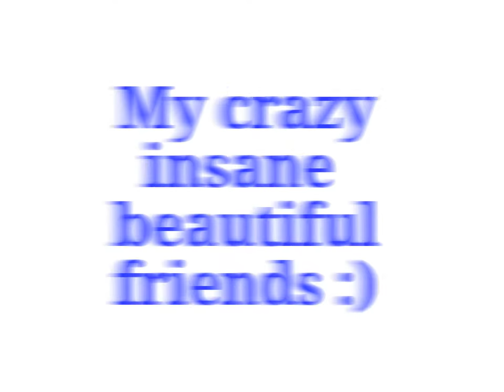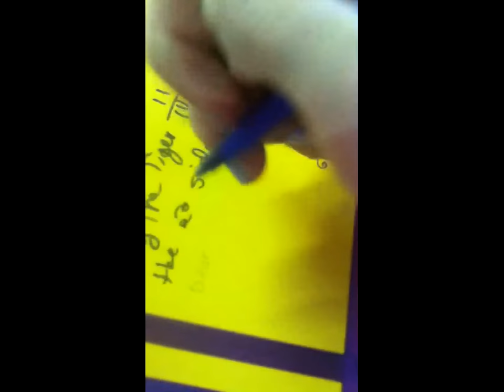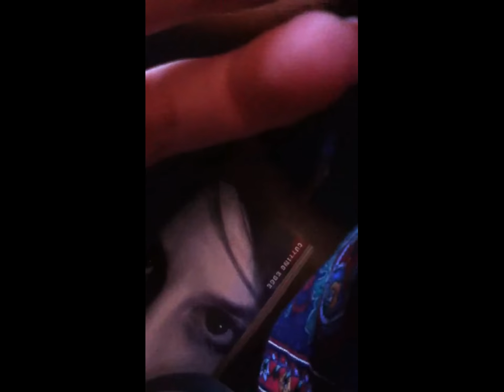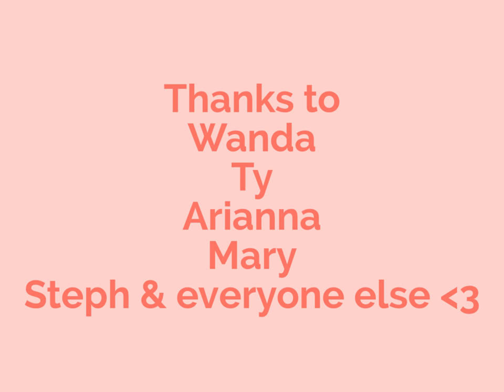Bennett Academy: 8th grade Memories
Old memories of our 8th grade year. Clips of us on the bus and at school. We should have a reunion! I love you guys. Hope to see you all soon!